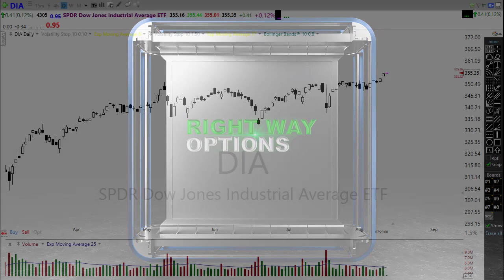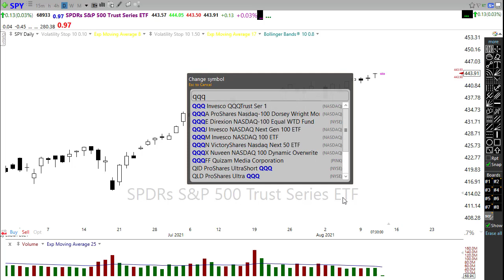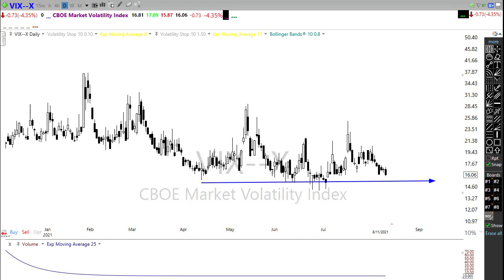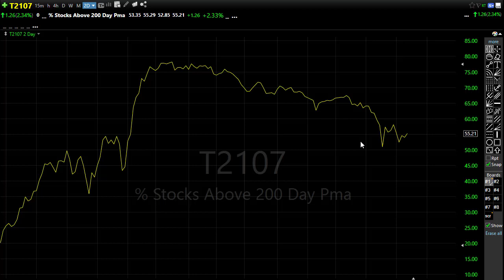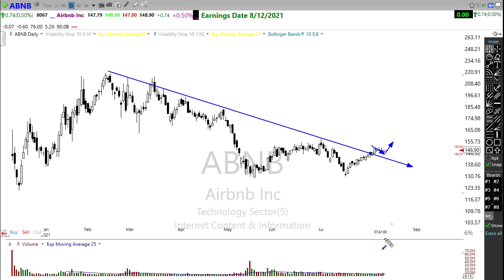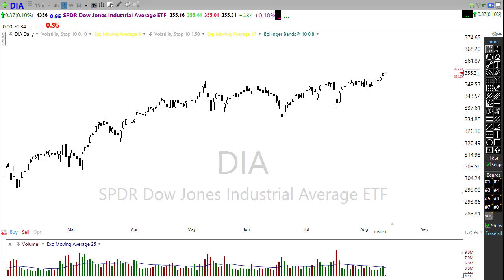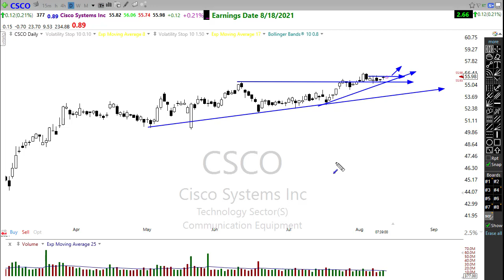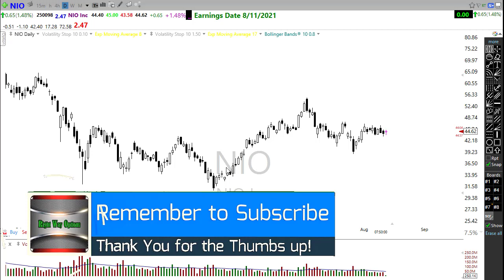Morning Market Prep | Stock & Options Trading | 8-12-21